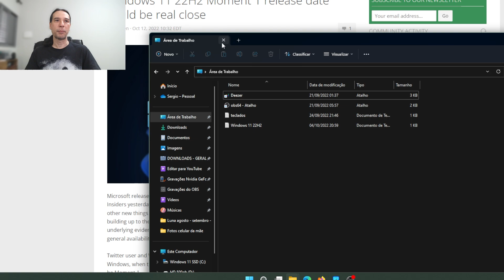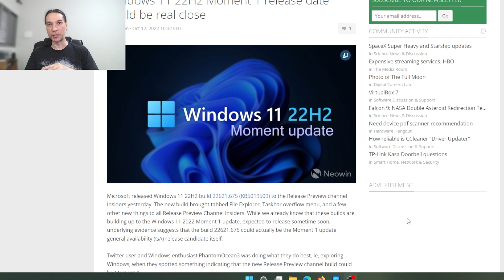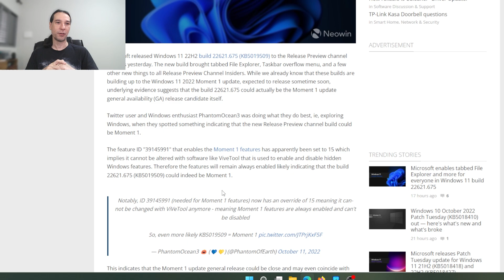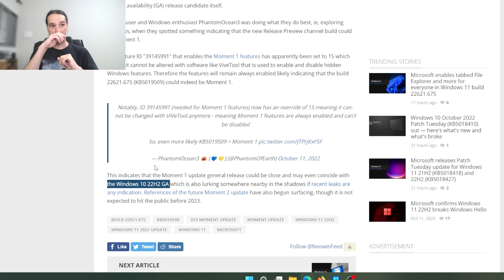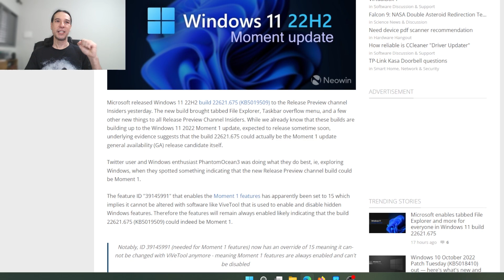🌟Windows 11 MOMENT 1 pode chegar agora em OUTUBRO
Oi pessoal, como vocês estão hoje? 😊🙏
Uma boa notícia finalmente, vazamentos informam que o grande update para o Windows 11 22H2, chamado de MOMENT 1 (que vai trazer todos aqueles recursos que deveriam ter vindo no 22H2 no lançamento diga-se de passagem), pode estar já ali na esquina e chegar ainda esse mês.